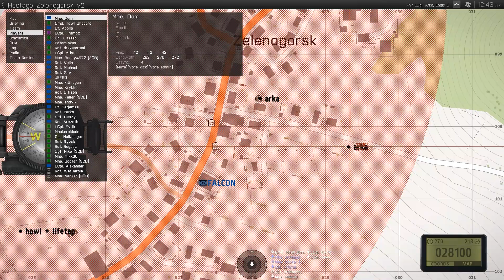3CB ArmA 3 - TvT - Landscaping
An ArmA 3 mission with 3 Commando Brigade, January 2015.

Misc. TvT action. I've over extended a tad too much while investigating our northern flank.